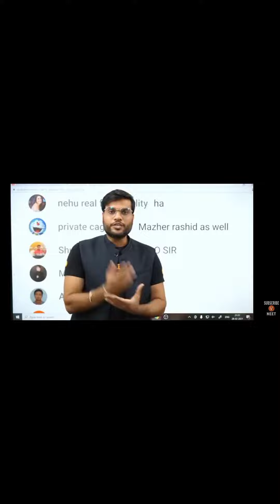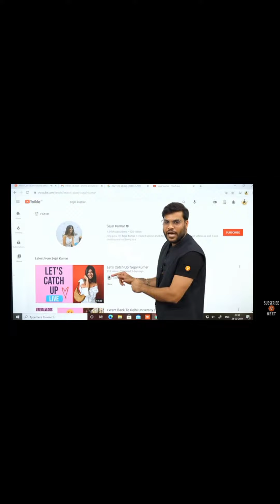A2 सर ने लड़कियों के बारे क्या कहाA2motivation